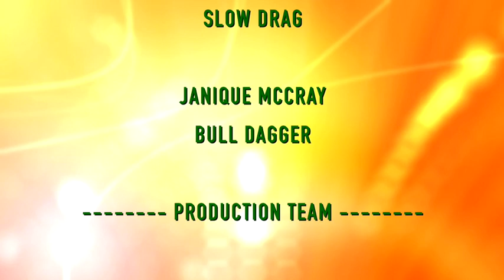Personifications Ep 3